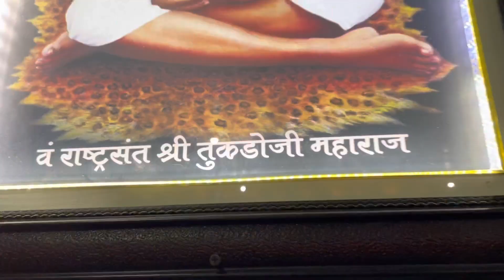Hospital And College Canteen | Shree Gurudev Ayurved College And Hospital